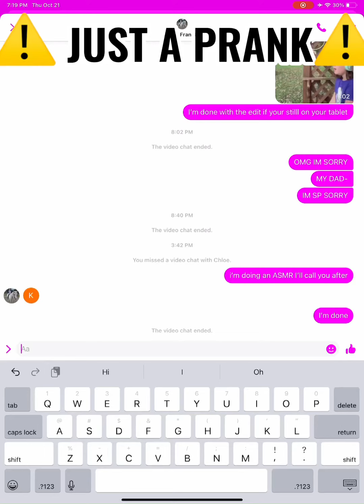I PRANKED CHLOE!